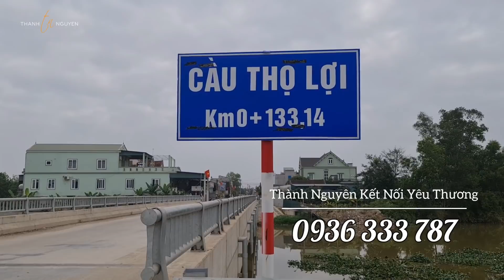SUÝT MẤT M.ẠNG VÌ ĐI LANG THANG MẤY NGÀY. NỔI ĐAU CHỈ NGƯỜI TRONG CUỘC MỚI HIỂU !